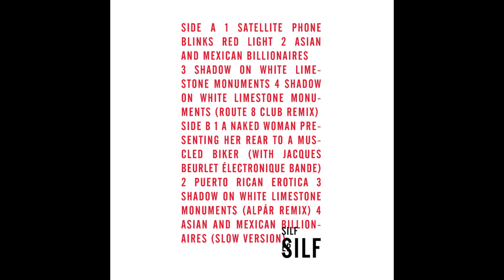Silf - Sattelite phone blinks red light (FARB002)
Silf - Silf EP
Label: Farbwechsel -- FARB002-C / FARB002
Format: Cassette, Limited Edition, C50 / 6 × File, WAV
Country: Europe
Released: Jan 2013
Genre: Electronic
Style: House, Acid, Techno,